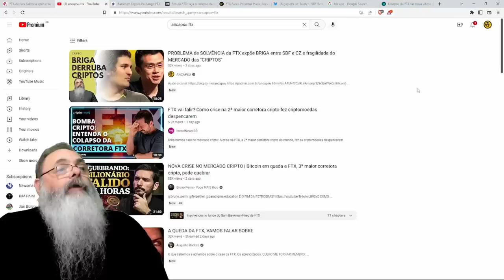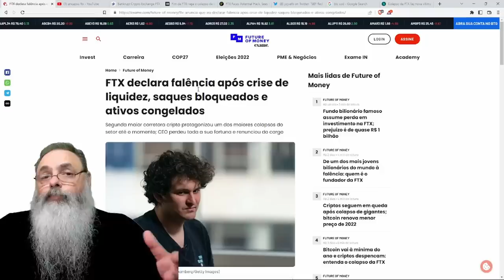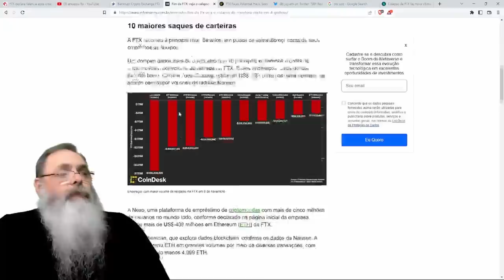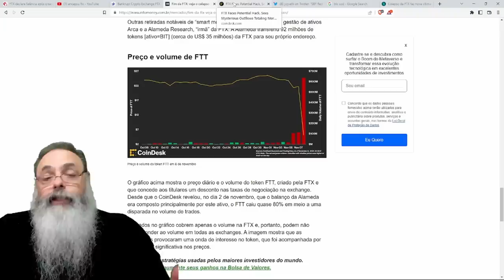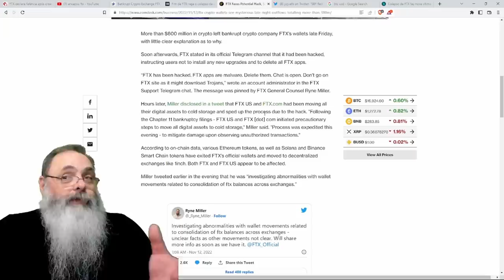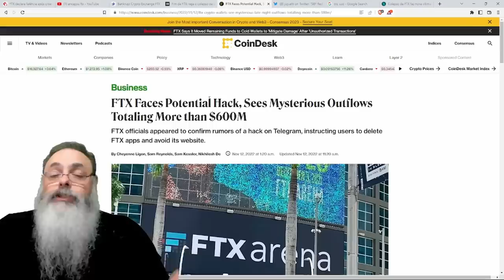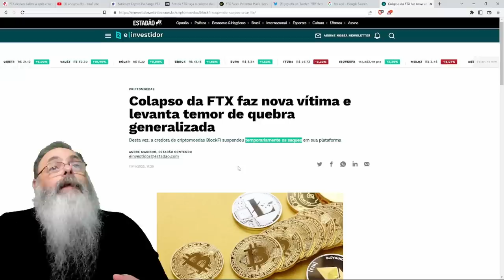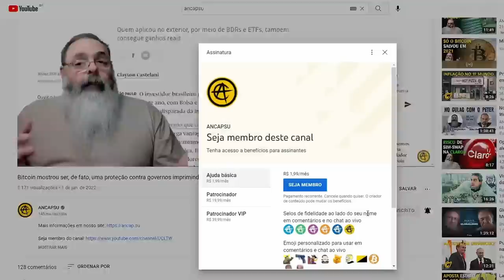FTX quebrou, foi HACKEADA e SBF supostamente FUGIU para a ARGENTINA, mas o PIOR ainda está por VIR